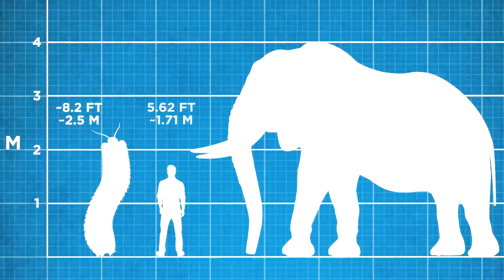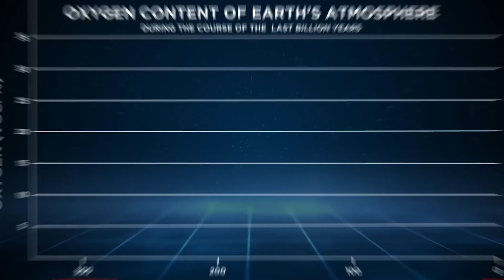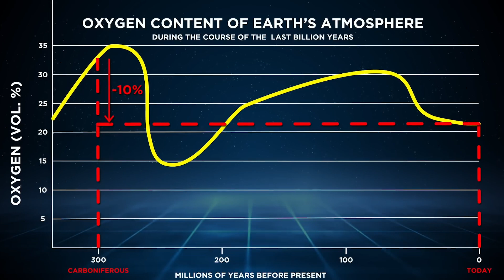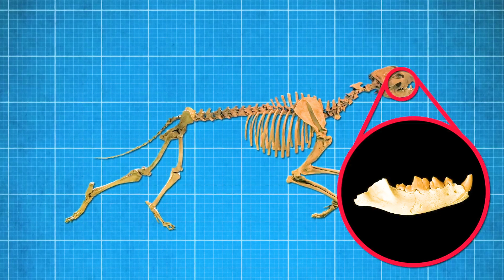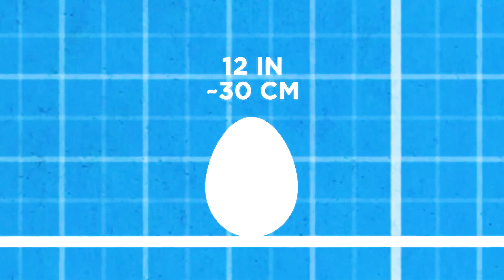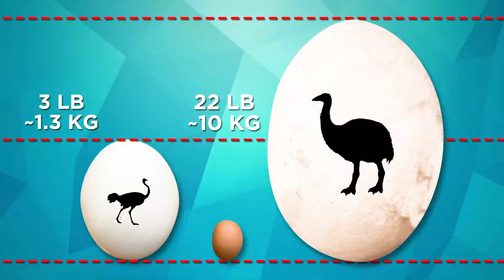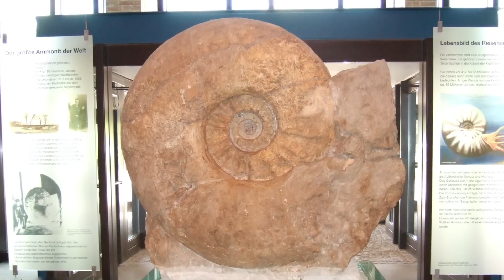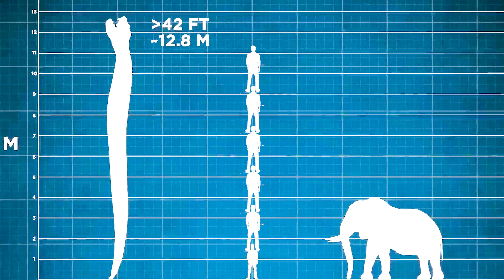Largest Animals to Ever Exist On EARTH!!!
What's the most giant animal you've ever seen in real life? An elephant, maybe? A giraffe? Perhaps you've actually seen a blue whale! They're all pretty huge, but amazingly, these aren't the most giant animals to have ever existed – they're not even the biggest of their kind! So, come with me as we look at the most giant animals that have ever walked the earth and what they could do!